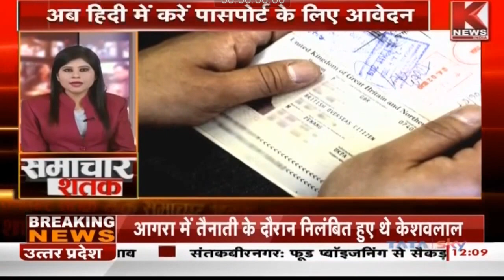सपा नेता Azam Khan का बड़ा बयान || KNEWS